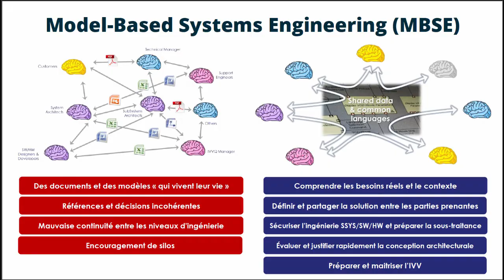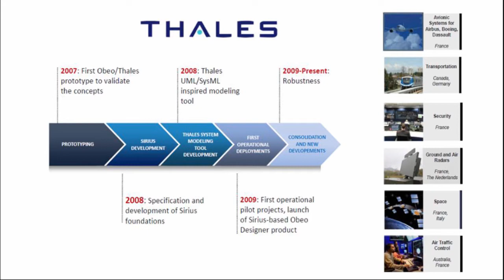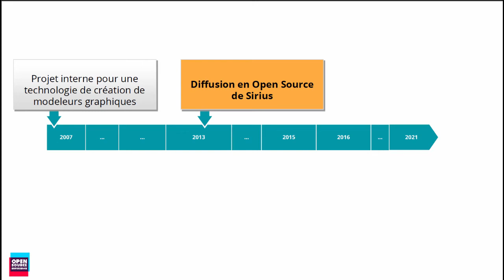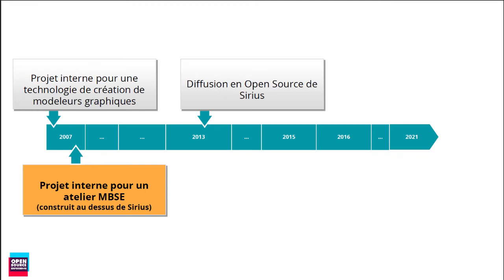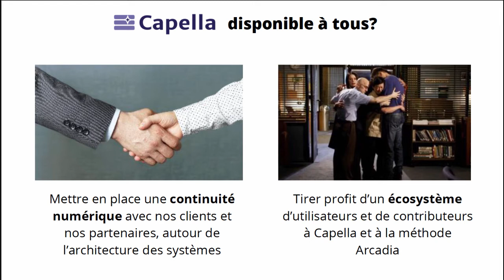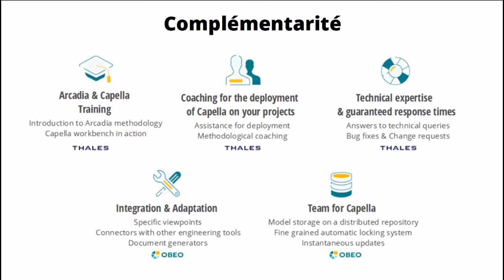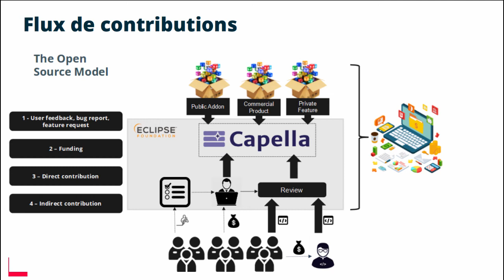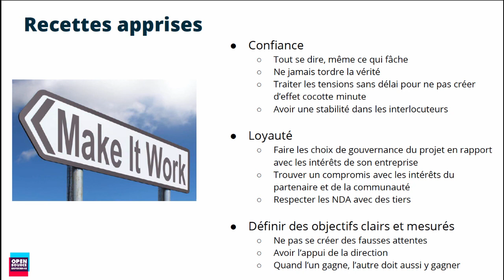PME + Grand Groupe, retex d'une collaboration réussie sur Capella | Open Source Experience 2021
En 2014, Thales et Obeo lançaient le projet open-source Eclipse Capella. Sept ans après, la solution Capella est désormais confortablement installée sur le marché des solutions d’architecture de systèmes industriels, avec plusieurs centaines d’organisations utilisatrices sur tous les continents. Issu d’une collaboration entamée plusieurs années auparavant entre le grand groupe international d’ingénierie et une jeune startup nantaise, Capella est un atelier d’ingénierie système (MBSE) permettant de définir l’architecture de systèmes complexes dans des domaines tels que le spatial, les transports, la santé ou les télécoms. Avec ce talk, nous reviendrons sur la genèse du projet et la stratégie mise en œuvre pour sa mise en open-source. En particulier, comment Thales et Obeo collaborent étroitement pour faire évoluer Capella, assurer sa promotion au niveau international et développer un écosystème riche et diversifié à même d’accompagner les démarches de découverte, d’adoption et de déploiement.

Etienne JULIOT - Vice-Président - Obeo
Juan NAVAS - Modelling & Simulation Lead Expert - Thales